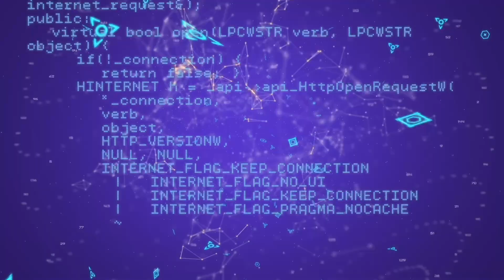【Parrots - The most intelligent of birds, Speak without vocal cords】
Parrots (Psittaciformes), also known as psittacines. They are classified in four families that contain roughly 410 species in 101 genera. One-third of all parrot species are threatened by extinction.

Intelligence and learning
Some grey parrots have shown an ability to associate words with their meanings and form simple sentences. Along with crows, ravens, and jays (family Corvidae), parrots are considered the most intelligent of birds. The brain-to-body size ratio of psittacines and corvines is comparable to that of higher primates.
Many individuals have been shown to perform some tasks at the cognitive level of a four- to six-year-old human child. Several studies have been conducted indicating a suite of higher-level cognitive abilities. Experiments have shown grey parrots can learn number sequences and can learn to associate human voices with the faces of the humans who create them. It has been reported that grey parrots are capable of using existing English words to create new labels for objects when the bird does not know the name of the object, for example "banerry" ("banana" + "cherry") for "apple", "banana crackers" for "dried banana chips" or "yummy bread" for "cake".

Sound imitation and speech
Parrots do not have vocal cords, so sound is accomplished by expelling air across the mouth of the trachea in the organ called the syrinx. Different sounds are produced by changing the depth and shape of the trachea. Grey parrots are known for their superior ability to imitate sounds and human speech, which has made them popular pets since ancient times.

Although most parrot species are able to imitate, some of the amazon parrots are generally regarded as the next-best imitators and speakers of the parrot world. The question of why birds imitate remains open, but those that do often score very high on tests designed to measure problem-solving ability. Wild grey parrots have been observed imitating other birds.

"Research work of Irene Pepperberg"
Although parrots have long been known for their capacities in vocal mimicry, Pepperberg set out to show that their vocal behavior could have the characteristics of human language. She worked intensively with a single grey parrot, Alex, and reported that he acquired a large vocabulary and used it in a sophisticated way, which is often described as similar to that of a four-year-old child. Alex could understand labels to describe objects, colors, shapes, and materials. Pepperberg and her colleagues sought to show that Alex could differentiate meaning and syntax, so that his use of vocal communication was unlike the relatively inflexible forms of "instinctive" communication that are widespread in the animal kingdom.
Alex was found dead on the morning of September 6, 2007, and was seemingly healthy the previous day. The last words it said to Irene were “See you tomorrow.You be Good, I love you.”

鸚鵡
鸚形目 - 俗稱鸚鵡（學名：Psittaciformes；英文：Parrot）在動物分類學上是鳥綱（Aves）中的一個目。本目分為四個科，約有101屬410種物種。據統計，鸚形目下約有三分之一的物種瀕臨絕種。

聰明的鸚鵡？
根據一些科學家對鸚鵡進行的一些智力測驗和觀察，我們可以大致估計鸚鵡的智商範圍。一般認為，鸚鵡的智商大約相當於3到5歲的人類兒童。但是，在某些方面，鸚鵡可能會表現出更高的智力水平，甚至超過一些哺乳動物。
牠們能夠數數，並且能夠理解「無」字或「零」字的概念。有些鸚鵡甚至能夠進行簡單的加減法 。牠們亦能夠辨別不同的形狀、顏色、材料等，並且能夠按照這些特徵進行分類和排序 。牠們又能夠使用工具，並且能夠創造和改造工具。例如，有些鸚鵡會用樹枝或金屬線來釣食物或玩具。牠們也能夠自我認知，並且能夠理解鏡中的影像是自己。有些鸚鵡甚至會在鏡子前整理自己的羽毛或做出各種姿勢 。牠們亦懂得表達情緒，並且能夠感知和理解他人的情緒。另外亦有些鸚鵡會用語言或行為來表示喜怒哀樂，甚至會安慰或捉弄他人 。

沒有聲帶也能夠說話？

鸚鵡為什麼會說話？其實秘密就在於它特殊的生理構造：鳴管和舌頭。一般的鳥兒能夠發出不同頻率、高低的聲音，那是因為當氣流進入鳴管後隨著鳴管壁的振顫而發出不同的聲音。而鸚鵡的發聲器官除了具備最基本的鳥類特徵之外，其構造比一般的鳥兒更加完善。在鸚鵡的鳴管中有四五對調節鳴管管徑、聲率、張力的特殊肌肉 鳴肌。在神經系統的控制下，鳴肌收縮或鬆弛，從而發出鳴叫聲。

而且鸚鵡的舌頭非常發達，跟人類一樣。圓滑而肥厚柔軟，形狀也與人的舌頭非常相似，正是因為具備了這樣標準的發聲條件，鸚鵡便可以發出一些簡單但準確清晰的音節了。

鸚鵡學舌
鸚鵡學舌是指一些鳥類可以模仿人類語言，會學舌的鳥類所能掌握的詞語程度不同。例如烏鴉雖然很聰明，但只會個別詞語；而非洲灰鸚鵡大概可以學舌2000個詞語。
而關於鸚鵡是否可以和人對話交流的研究上，最知名的首推非洲灰鸚鵡。艾琳·派波柏格（Irene Pepperberg）博士與非洲灰鸚鵡艾利斯（Alex）經過30年的訓練與實驗，證明了若是能讓灰鸚鵡了解單字所代表的意義，是可以和鸚鵡進行對話交流的。艾利斯於2007年9月6日過世，享年31歲；牠對艾琳說的最後一句話是: 「See you tomorrow.You be Good, I love you.(明天見，你保重，我愛你)」

感謝各位的支持及請繼續支持本頻道～💛